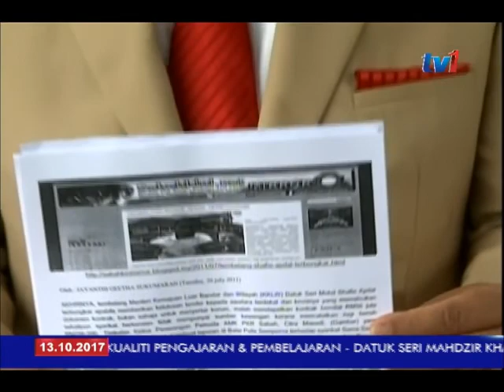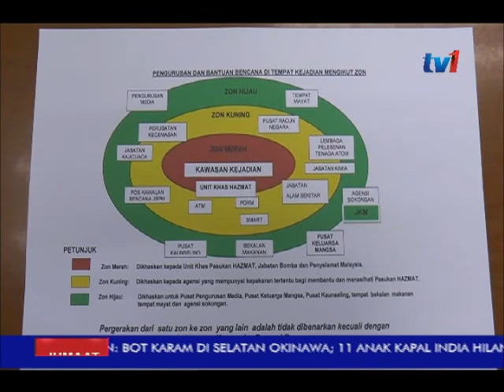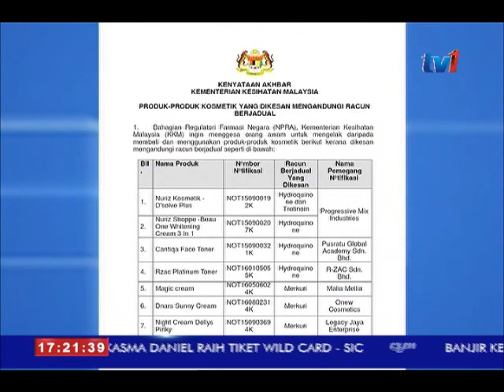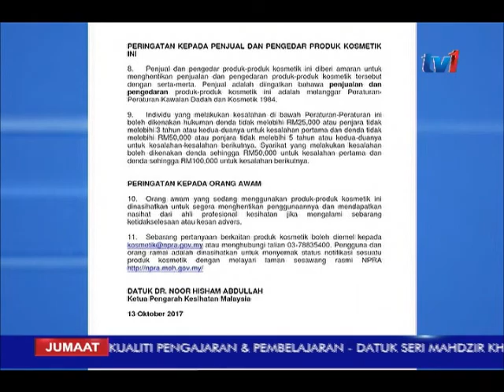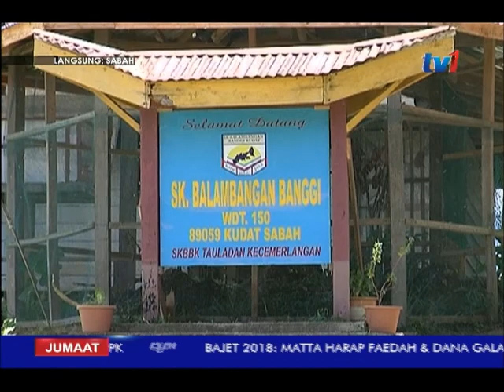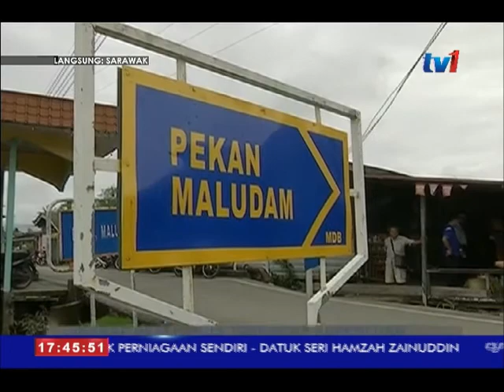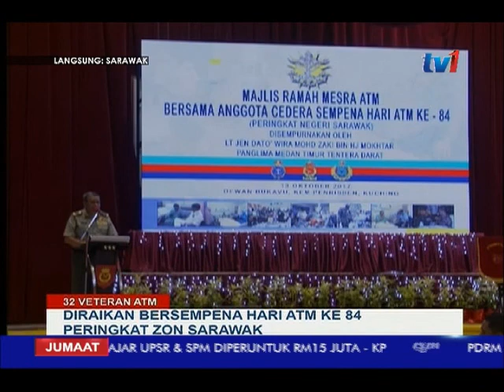N5 [13 OKT 2017]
PENYAMPAI   :  MIZA EUSNI
PENERBIT       : MALEYANA ALI

TAJUK UTAMA N5 :
1) TIGA ANGGOTA TLDM DIDAKWA BUNUH DAN CEDERA RAKAN SEKERJA
2)  BEBERAPA INDIVIDU DIPERCAYAI RANCANG LAKUKAN SERANGAN DI TAHAN
3) BANJIR DI BEBERAPA KAWASAN DI KEDAH SEMAKIN PULIH